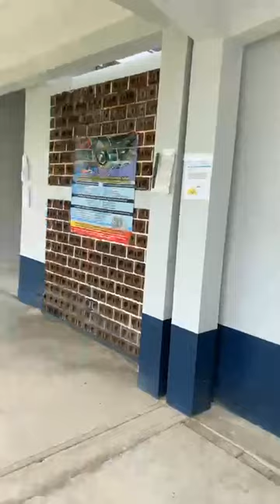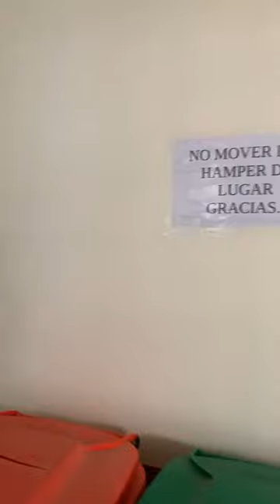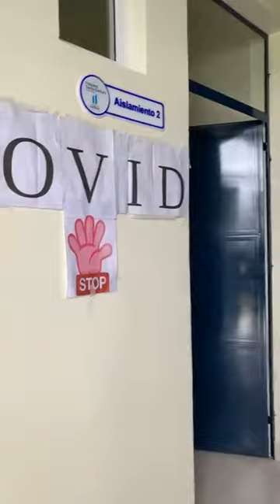URGENTE Evelyn Morataya Revela Corrupcion en el Hospital Santa Bárbara Morales Izabal Guatemala